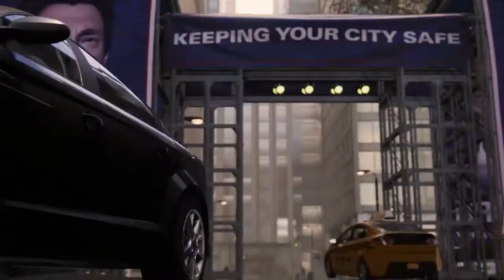Crazy Stuff Happening!! - Spider-Man PS4 [Part 5]